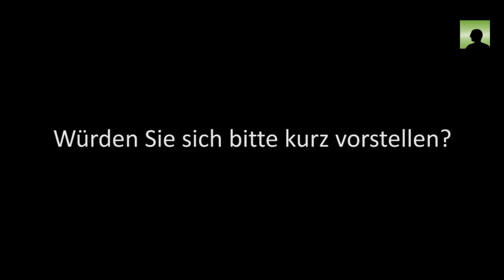RUB-persönlich - AKAFÖ: Mensa, Ute Hatir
Profilvideo von Ute Hatir, Beschäftigte der Mensa (Essensausgabe). Eine der "eigentlichen Macher[Innen]" des AKAFÖ, von denen Herr Zerria in seinem Profilvideo spricht (siehe 1:22). Mai 2012. HP